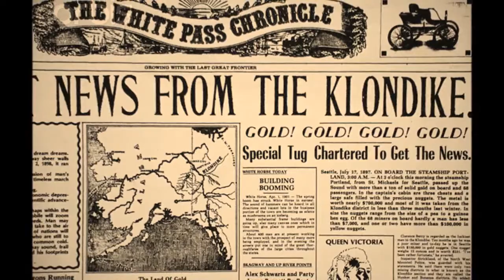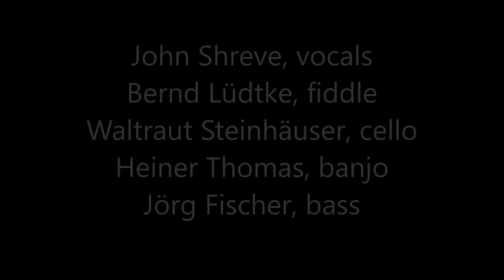Miner's Song in the Klondike Gold Rush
The original Miner's Song of the Klondike Gold Rush